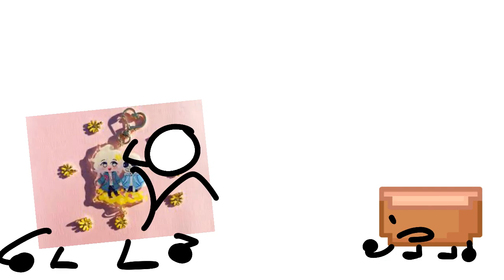WASH S2 C9: just like how you got over your hamster dance barrette shin drone